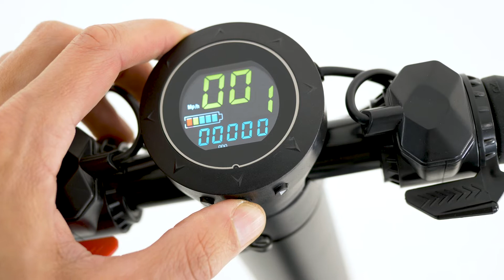NITROX Alu-5 V3 250W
Nitrox Alu-5 250W V3 - updated with integrated color LCD display! Alu-5 V3 is a lightweight scooter with an aluminum frame, super light lithium battery and a strong brushless hub motor. The weight of this electric scooter is only 8.5 kg, which makes it easy to carry with you wherever you go!

- Integrated color LCD display
- Frame material: Aluminum
- Motor: 250W brushless hub motor
- Top speed: Approx: 20 km / h
- Battery: 24V 4.4Ah (18650 cells from LG)
- Charger: 24V 1.2A
- Range: Up to 15 km / charge
- Charging time approx. 4 hours
- Wheel diameter: 5 inches
- Lighting: LED front / rear
- Digital LCD display
- Weight: 8.5 kg
- Max. load weight: 90 kg
- Dimensions: 920x405x1000 mm
- Dimensions folded: 1000x405x235 mm
- Distance to the stand plate for the handlebars: 89 cm
- Dimensions packaging: 1070x190x270 mm